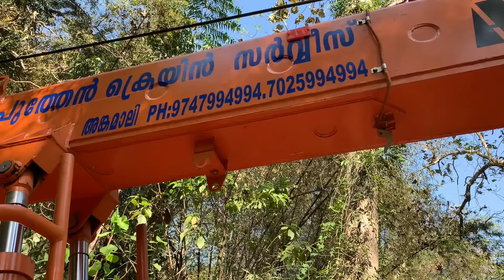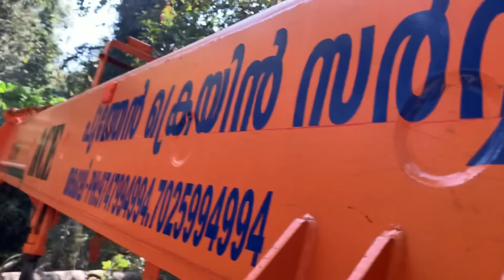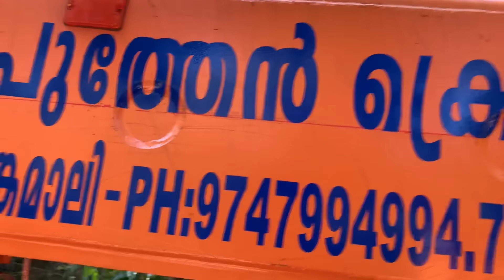അമ്പലത്തിലേക്കുള്ള കൊടിമരം മുറിച്ചു കൊണ്ട് പോണത് കണ്ടിട്ടുണ്ടോ മലയാറ്റൂരിൽ നിന്ന്